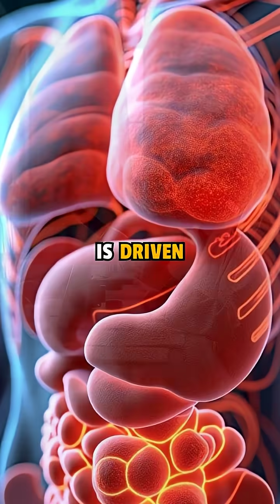The 3 Roots of All Disease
In this eye-opening video, we explore the fascinating world of cellular inflammation and its.